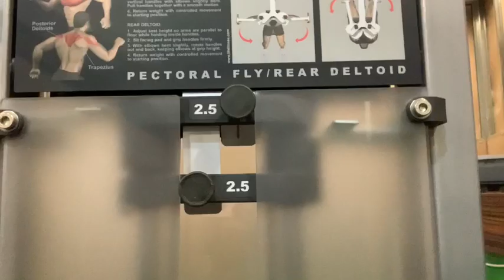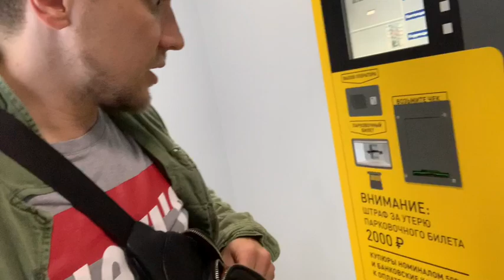Я ударил чужую машину и не один раз ))) но тренировка по расписанию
встретился с владельцем авто ,который утверждал, что я дверью своего авто стучу по его машине в паркинге))))) так же сегодня тренировка спины (частичная) ЕСЛИ ВЫ ХОТИТЕ ПОЛНОЦЕННЫЕ ТРЕНИРОВКИ,ПИШИТЕ В КОММЕНТАХ